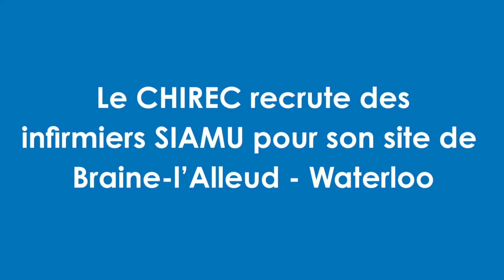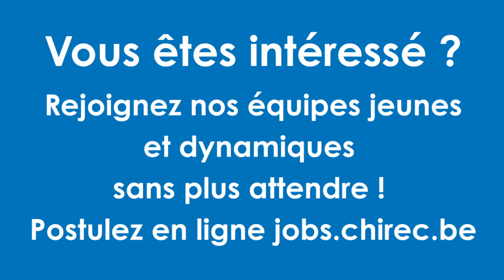Recrutement infirmiers SIAMU - CHIREC Site Braine-l'Alleud